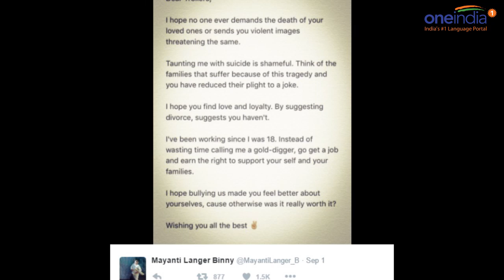Stuart Binny's wife Mayanti gives fitting reply to bullies on Twitter | Oneindia News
India all-rounder Stuart Binny came under sharp criticism of fans during India's first Twenty20 International match against West Indies. Some over enthusiastic Indian cricket fans, took to Twitter to express their disappointment with Binny and ended up trolling his wife Mayanti Langer for the bowler's poor show. Breaking her silence, Mayanti hit back at the bullies and silenced them.